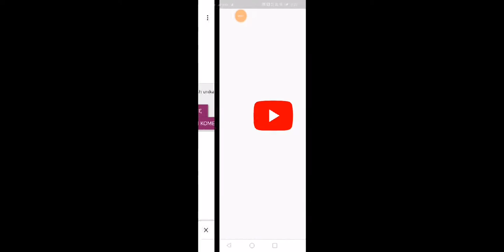Wyniki konkursu na promo *szok*😲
65 like =kolejny odcinek jutro
Jeśli film się spodobał zostaw like i suba z dzwonem oraz miły komentarz dzięki za oglądanie :)
Moje cluby :
Mordy_domina
Mordy_domina_v2
Mordy_domina_v3
Odcinek są codziennie
Mój 2 kanał zobacz :